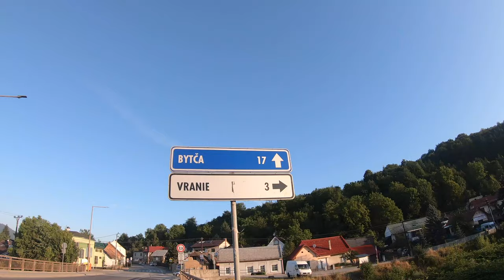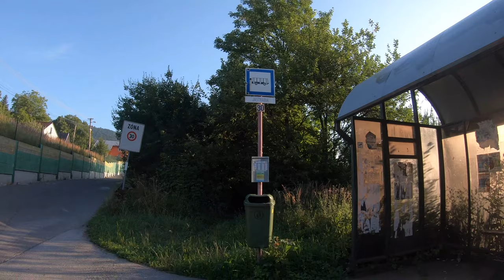Peši zo Žiliny XLIII - Vranie s knihomoľom a šachistom